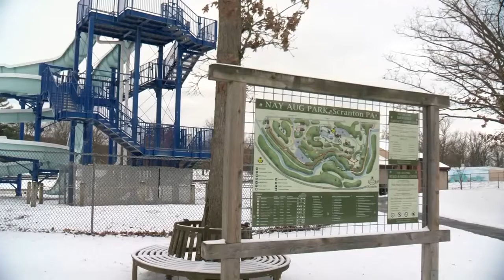Feasibility Study for City Pool